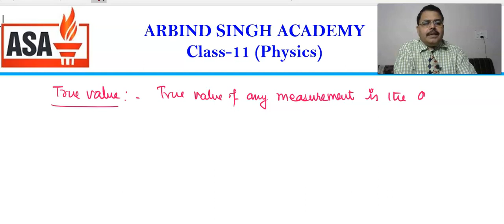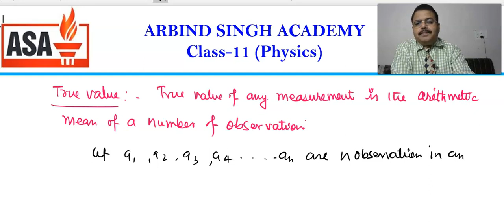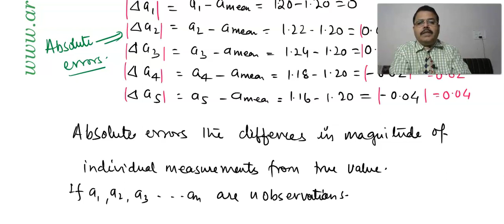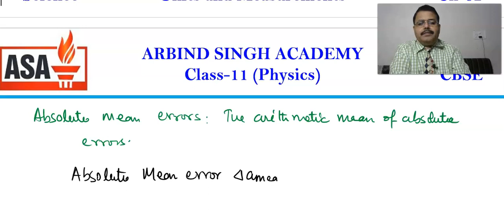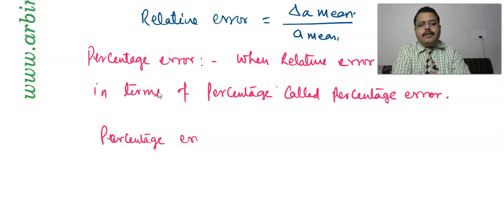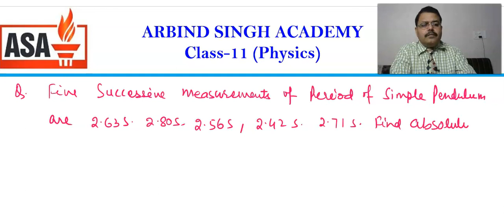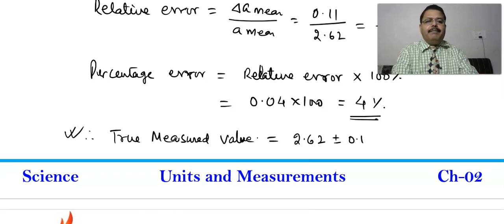Units and Measurements : Physics for Class 11 Part-04